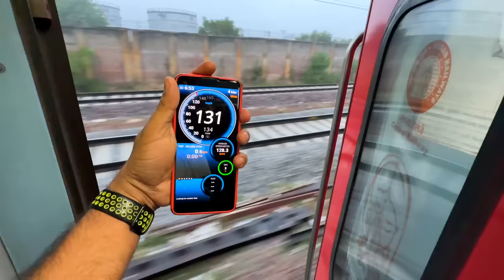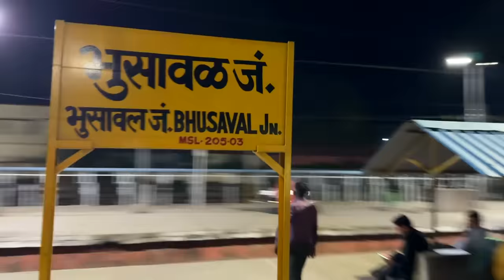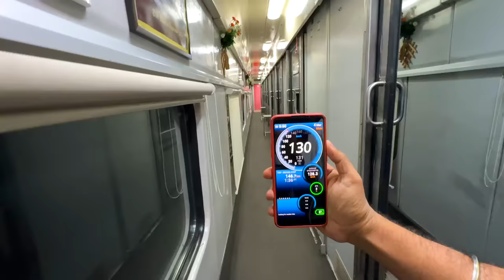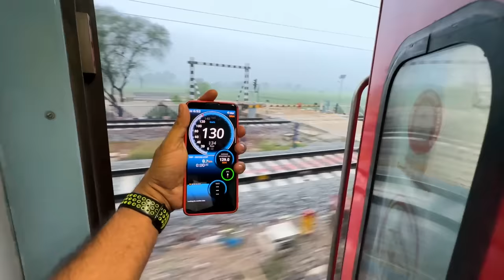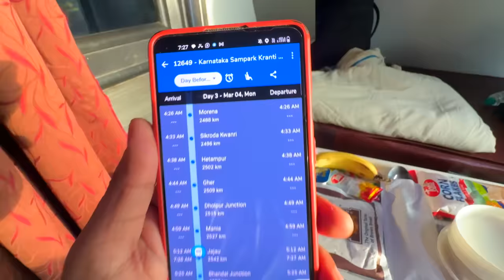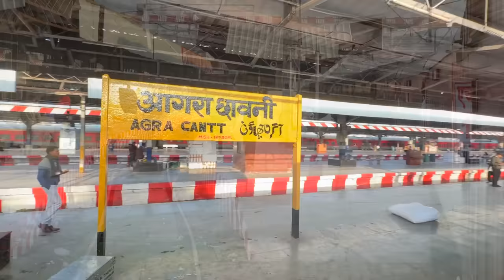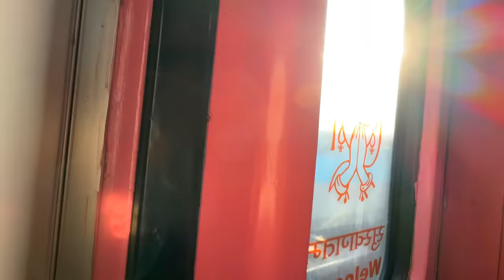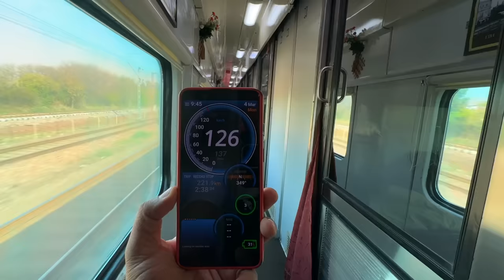22221 CR Rajdhani Express overtakes 10 trains | FIRST AC JOURNEY fresh cooked food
First part : Most luxurious first Ac Experience in 22221 Mumbai CSMT - Delhi Rajdhani Express